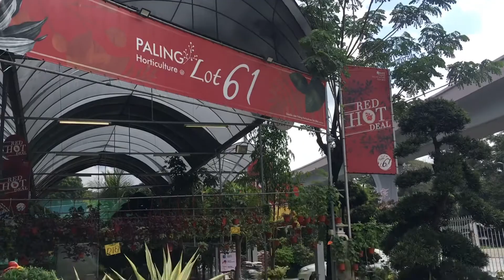Sungai Buloh 最大的一間賣花店 什麼花草樹木都有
這裡的花很多很美 這家店在Sungai Buloh